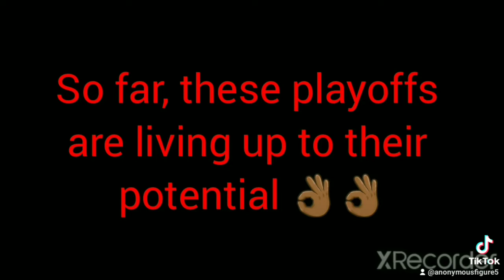NBA Playoff Round 1 REVIEW!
back for the playoffs people!